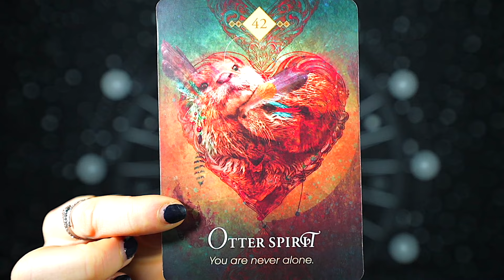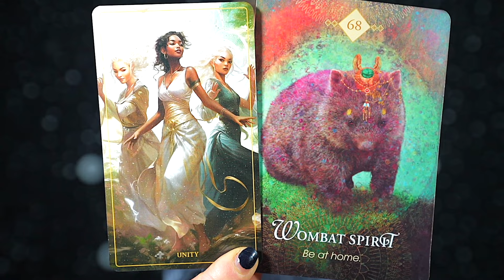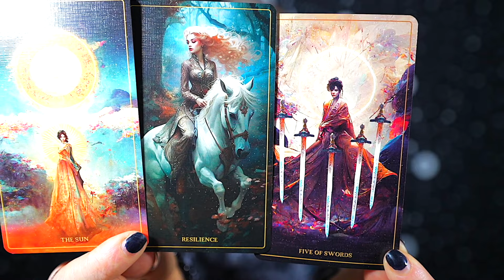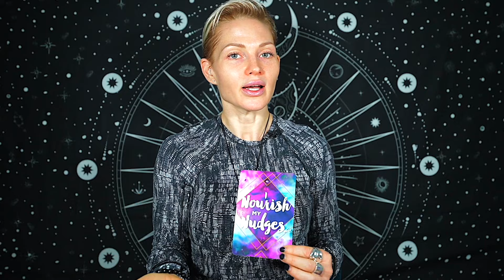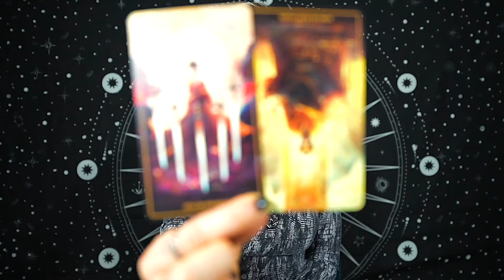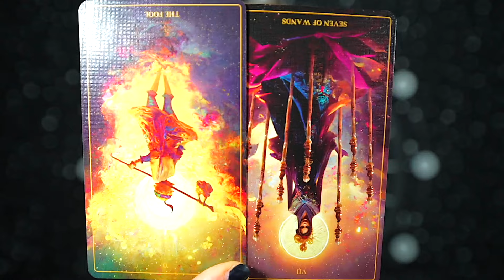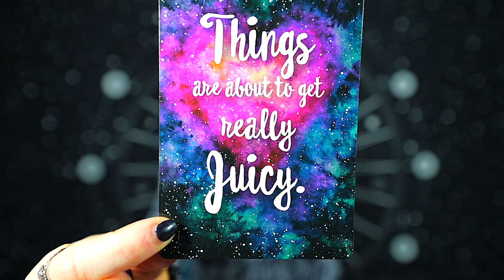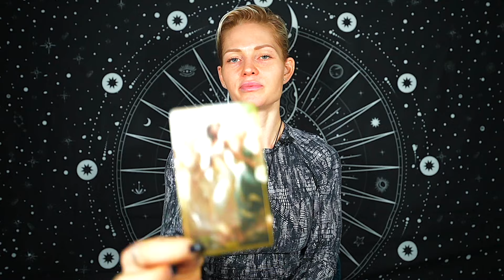LEO — ACCEPT THIS OFFER! — YOU ARE ABOUT TO BE SO HAPPY! — LEO FEBRUARY 2024